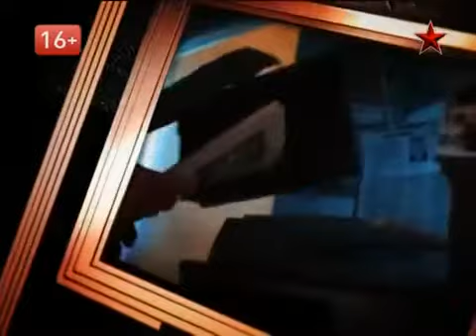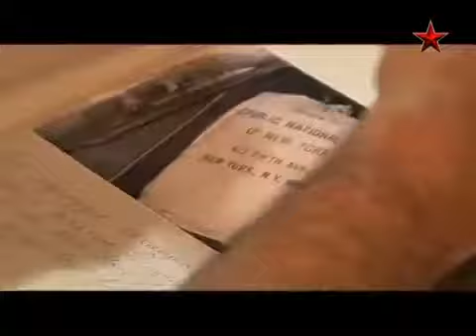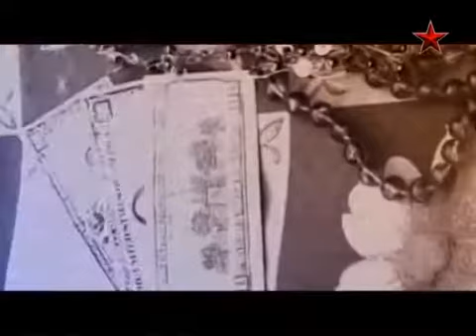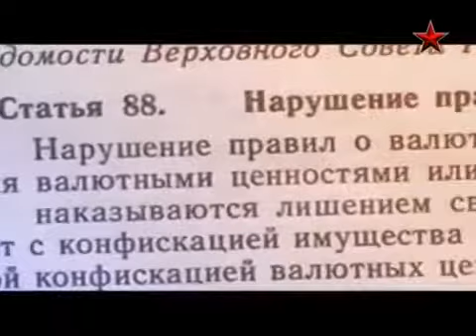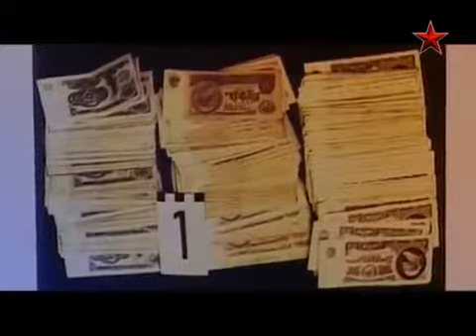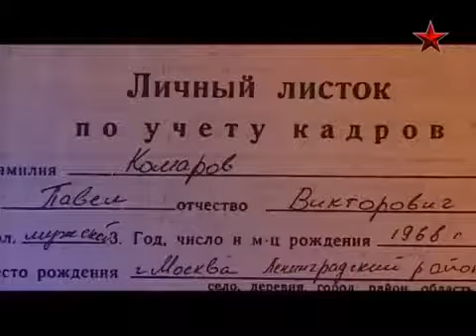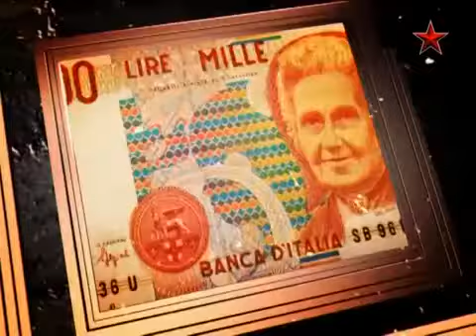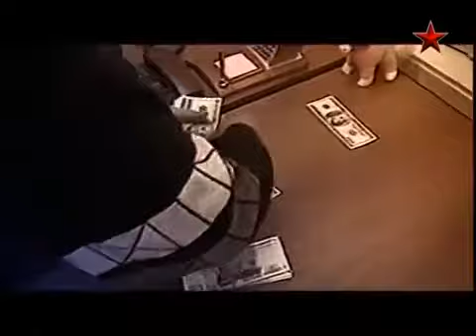Легенды советского сыска. 60. Бешеные деньги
Легенды советского сыска. 60. Бешеные деньги Добро пожаловать на канал Документалистика! Спасибо что зашли.

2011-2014 Легенды советского сыска. Производство теле-канал Звезда. Имена тех, кто совершил дерзкие преступле.

Легенды советского сыска. 99. Золото певицы Добро пожаловать на канал Документалистика! Спасибо что зашли!.